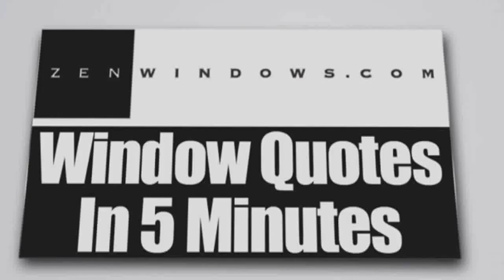Replacement Windows In The World Of Cedar Park TX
Customer-Driven Design

We offer the following types of replacement windows in Austin TX:

Awning windows
Bay windows
Bow windows
Casement windows
Double hung windows
Garden windows
Hopper windows
Picture windows
Round top windows
Slider windows
Special shape windows
Patio doors